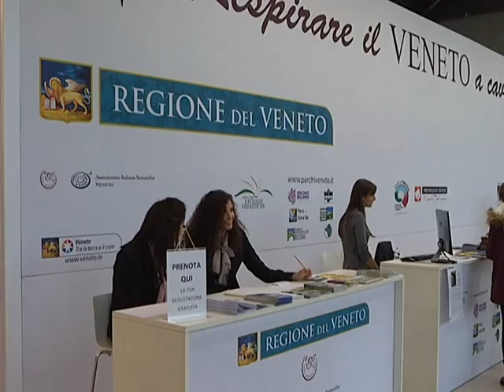PRIMATO DA MANTENERE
116ma edizione per Fieracavalli con espositori da tutti i continenti